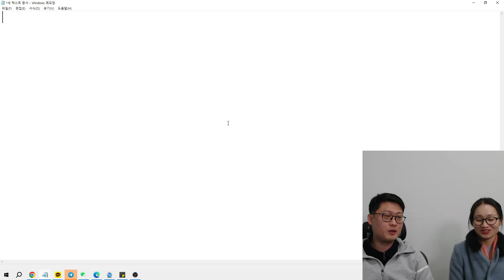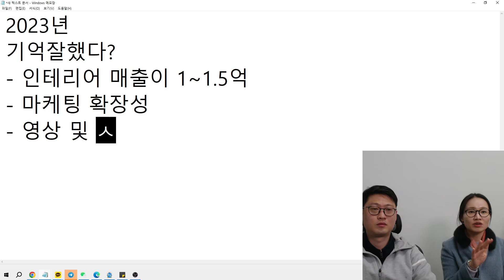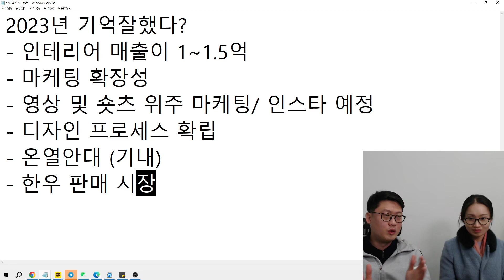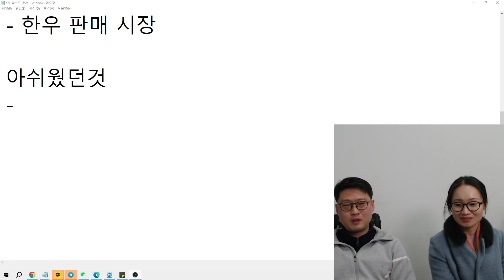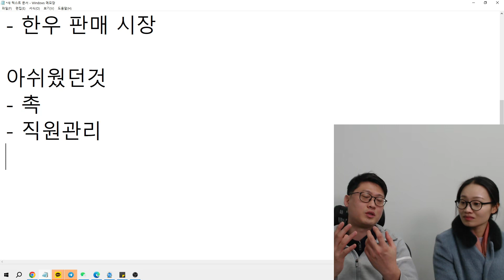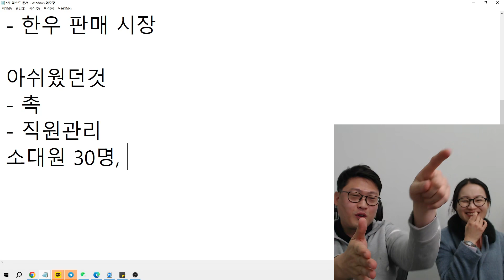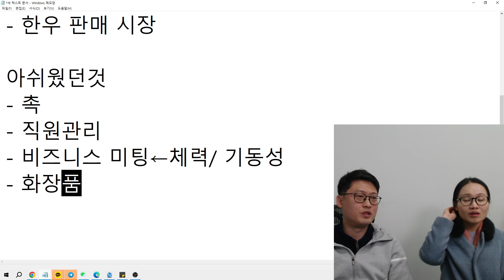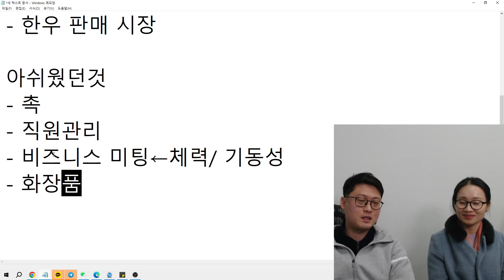2023년을 마무리하면 with 우마님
1인기업 아카데미 카페

1인기업 아카데미 단톡방 참여방법(유료)